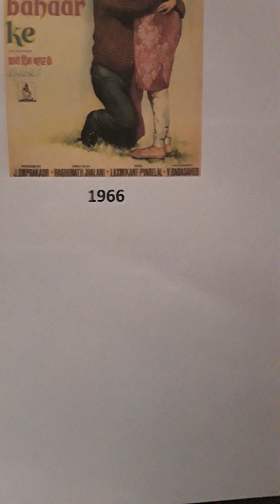AYE DIN BAHAR KE.1966.78 RPM RECORD.MERE DUSHMAN.MOHD.RAFI.YE KALI.LATA MANGESHKAR MAHENDRA KAPOOR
AYE DIN BAHAR KE..1966.FROM 78 RPM RECORD..MUSIC..LAXMIKANT PYARELAL..LYRICS..ANAND BAKSHI..1. MERE DUSHMAN..MOHD.RAFI..2. YE KALI..LATA MANGESHKAR AND MAHENDRA KAPOOR..Uploaded for listening pleasure and or educational purposes only and no disrespect or discourtesy or any copyright enfringement intended to any music or film organisations. I try to find what in my opinion are songs for individuals who enjoy listening to music for pleasure and appreciation only.